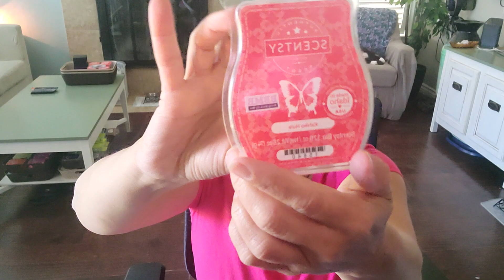June 2021 BBMB Warm Review Part 1. What let me down twice and what do I need more of...For Science!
I warmed all 25 bars in Scentsy's June 2021 BBMB collection.

Bars reviewed on warm in this video :
Blue Hyacinth
Candy Crave
Kahiko Hula
Summer Soleil
Watermelon Mint
Honeymoon Hideaway
Ocean
Love Story
Sweet Pea & Vanilla
Lemon Thyme Berry
Oodles of Orange

April Lee
Independent Scentsy Consultant